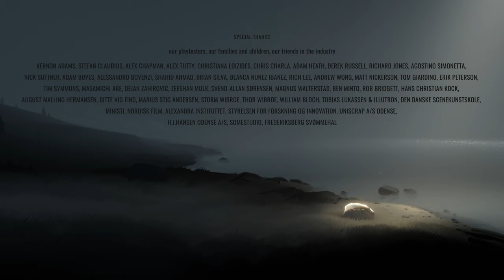PLAYDEAD'S INSIDE 🔳 COMPLETE 🔲 Story Walkthrough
🔲 INSIDE – Nach LIMBO das nächste Meisterwerk von PLAYDEAD mit viel Interpretationsspielraum